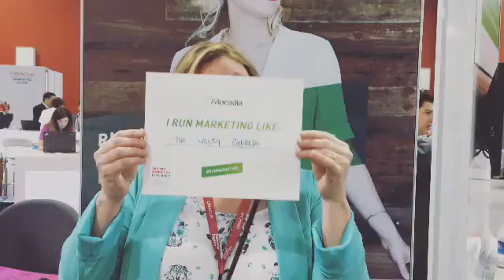I RunMarketing like... Wiley Coyote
Kim Heyer, Marketing Manager at Blessingwhite, runs marketing like Wiley Coyote.

Allocadia is the planning, budgeting and performance solution you need to run marketing.